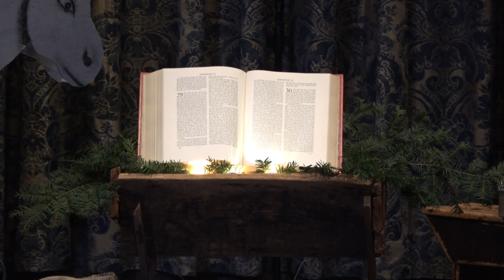Christmas Day Address 25 Dec 2019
Olivet Church of the New Jerusalem
Rev Michael Cowley
Lesson  Matthew 1:18-25